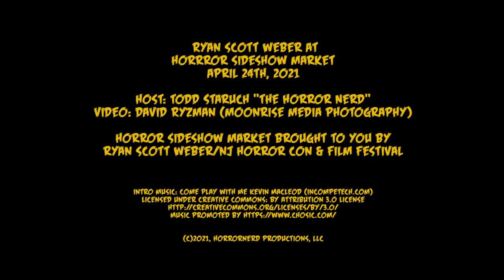Ryan Weber at Horror Sideshow Market April 2021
Ryan Scott Weber is a NJ based filmmaker and also the founder of NJ Horror Con & Film Festival, PA Horror Con and the Horror Sideshow Market.  Ryan spends a few minutes with me talking about the upcoming shows!